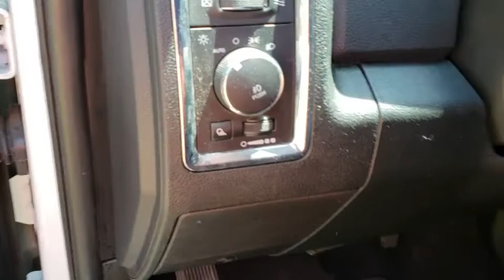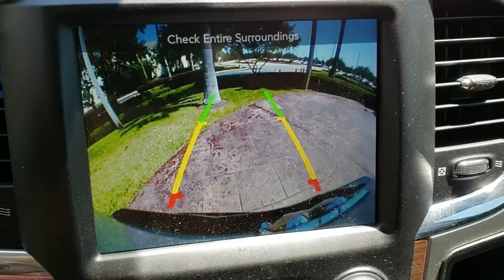2017 Ram 2500 Orlando, Hunter's Creek, Kissimmee, Windermere, Davenport, FL G256528A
Bright White Clearcoat Used 2017 Ram 2500 available in Orlando, Florida at Central Florida Chrysler. Servicing the Hunter's Creek, Kissimmee, Windermere, and Davenport, FL area

White 4D Crew Cab CARFAX One-Owner. BLUETOOTH MP3, REMAINDER OF FACTORY WARRANTY, ONE OWNER, SERVICE RECORDS AVAILABLE, SIRIUS XM SATELLITE RADIO, REMOTE KEYLESS ENTRY, REMOTE START, BOUGHT, TRADED AND MAINTAINED AT CENTRAL FLORIDA CDJR, AWD 4X4 FOUR WHEEL DRIVE, 10 Speakers, 8.4 Touchscreen Display, AM/FM radio: SiriusXM, Audio memory, Cummins Turbo Diesel Badge, Front Performance Tuned Shock Absorbers, Media Hub (USB, AUX), Navigation System, Off Road Package, Radio data system, Rear Performance Tuned Shock Absorbers, Tow Hooks, Uconnect Access, Wheel to Wheel Side Steps.Haven't found the feature you're looking for? This vehicle is just one of many available at Central Florida Chrysler. Need Bluetooth ? MP3 ? Navigation ? GPS ? Nav ? Moonroof ? Sunroof ? Power features ? Auto start or remote keyless entry ? Look no further!!! Internet Price is after $750 owner loyalty and dealer installed options .2017 Ram 2500 Laramie